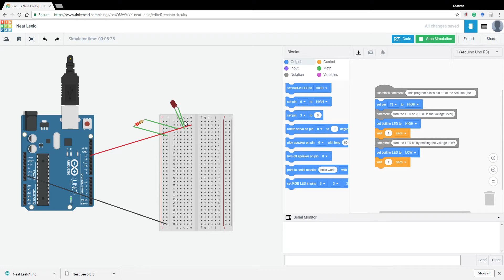Arduino Blink LED using tinkercad.com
The first lesson on Arduino programming - The Blink LED - using Tankercad.com